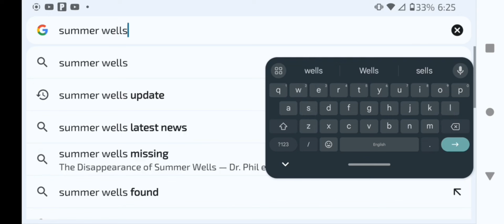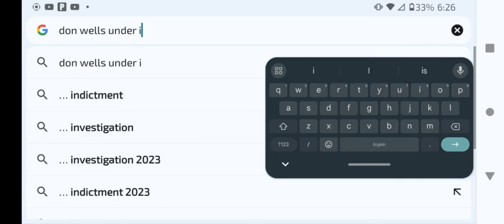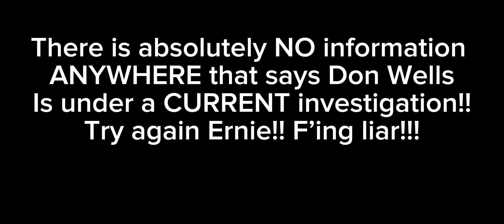More lies of investigation from the Lieger Tiger Ernie Shell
Ernie claims DW is under investigation for the disappearance of his daughter SW, all because of HIM…the great Ernie Shell (LARPER)!!  All lies!!  SHOW PROOF